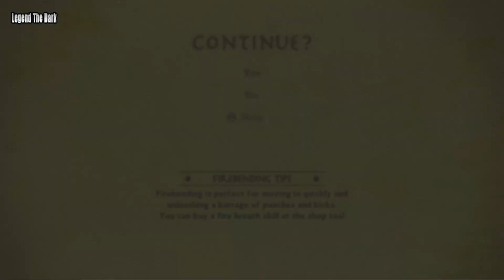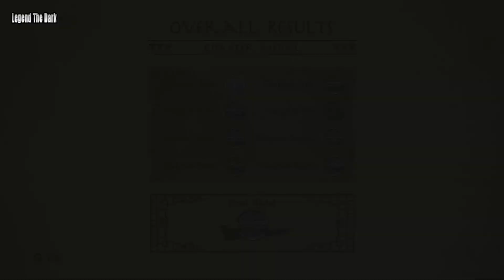تختيم لعبة أسطورة كورا للبلايستيشن الحلقة 7 النهاية | The Legend of Korra PS3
The Legend of Korra PS3

أسطورة كورا هي لعبة فيديو بيتم أب من منظور الشخص الثالث طورها بلاتينيوم جيمز ونشرتها أكتيفجن، مقتبسة من المسلسل التلفازي أسطورة كورا. أُصدرت في أكتوبر 2014 لمنصات ويندوز و‌بلاي ستيشن 4 و‌بلاي ستيشن 3 و‌إكس بوكس 360 و‌إكس بوكس ون وقد تلقت مراجعات مختلفة.

اللعبة هي الأولى من لعبتين مقتبسة من المسلسل. اللعبة الأخرى هي أسطورة كورا: بداية عهد جديد، وهي لعبة استراتيجية تناوب الأدوار لمنصة نينتندو 3دي إس.

ــــــــــــــــــــــــــــــــــــــــــــــــــــــــــــــ
ــــــــــــــــــــــــــــــــــــــــــــــــــــــــــــــ
ــــــــــــــــــــــــــــــــــــــــــــــــــــــــــــــ
Legend The Dark
ــــــــــــــــــــــــــــــــــــــــــــــــــــــــــــــ
All My Channels